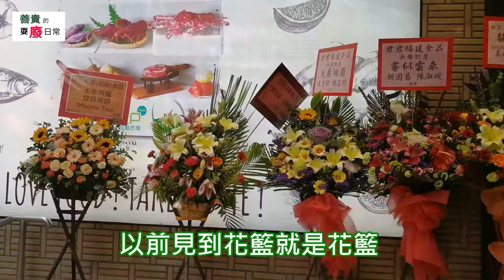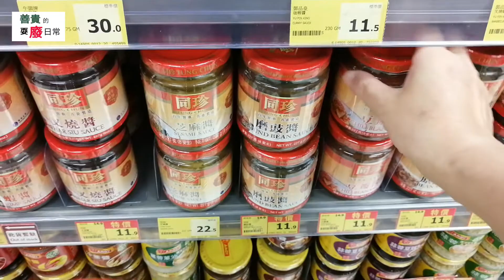下雨天 在商場門口見到很多花籃 , 善貴, 每天運動多一些 16 ,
天下著雨, 雖然是微雨, 但也成為我不去散步做運動的藉口, 懶人 其實很努力, 很努力的為自己找藉口不去做運動呀其他事情,
所以我 那個失敗的窗邊菜園, 本應一早要清理了, 但一直拖呀拖, 拖到今天, 希望一會兒真的能提起勁去把這個菜園清理一下吧.

我的主頻道 素食Happy Day推薦影片
蛋花大菜糕 懷舊甜品童年回憶 蛋花大菜糕是一款簡單又美味的港式經典甜品